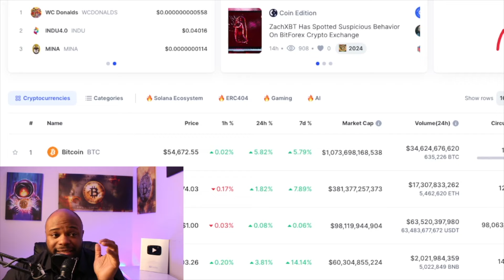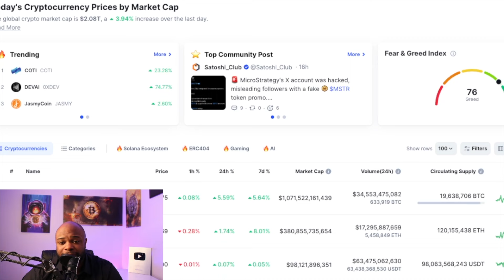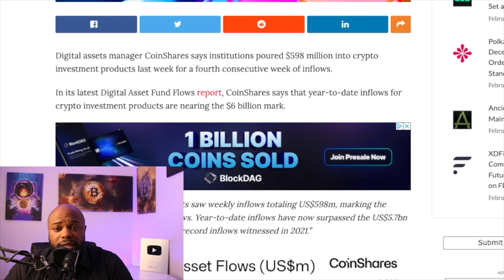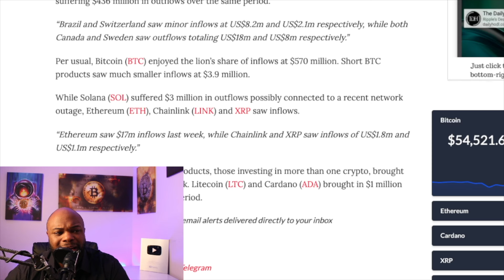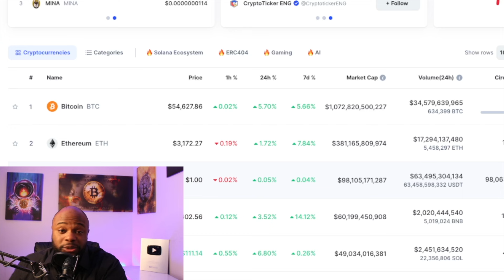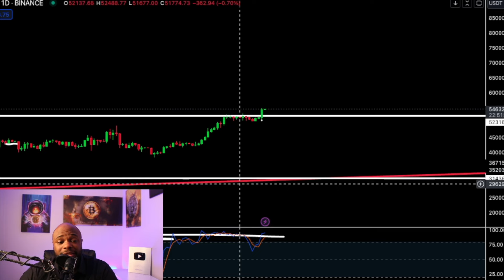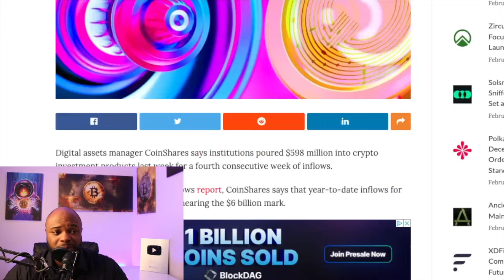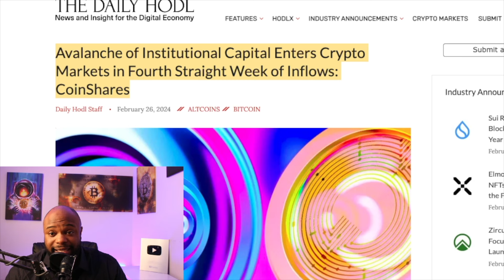BITCOIN hits $57,000 .................. NOW WHAT !?!?!?!? CRYPTO IS BACK !?!??!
With Bitcoin clearing $54,000 , we look at the 4-year cycle and how that cycle may be a cycle of the past with the new ETF approval giving the crypto market new conditions that is already having an immediate impact on the market. The run is currently driven by institutional money and its QUIET!